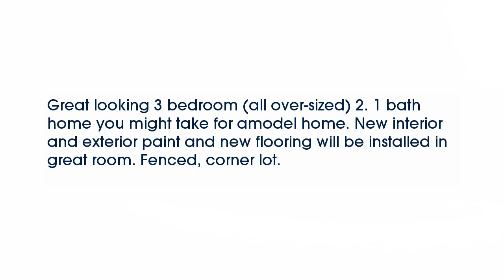Real estate for sale in Cordova Tennessee - MLS# 9971077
10027 Branley Oak Dr
Cordova Tennessee 38016
MLS# 9971077

Great looking 3 bedroom (all over-sized) 2. 1 bath home you might take for amodel home. New interior and exterior paint and new flooring will be installed in great room. Fenced corner lot.